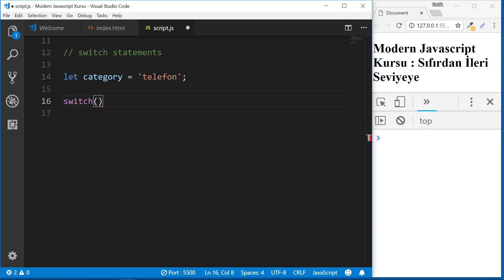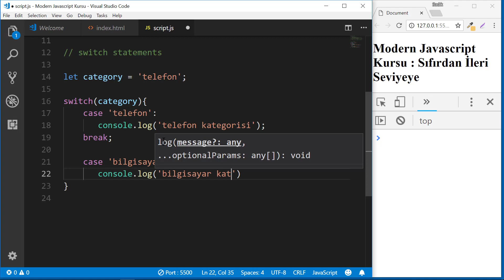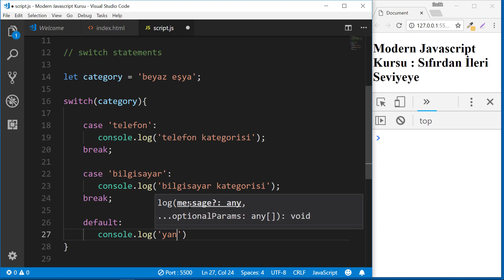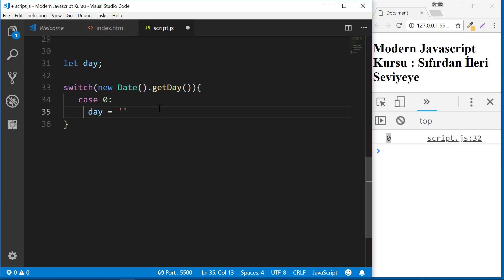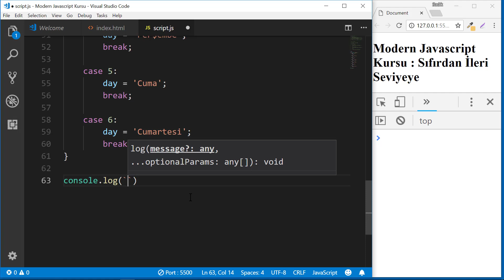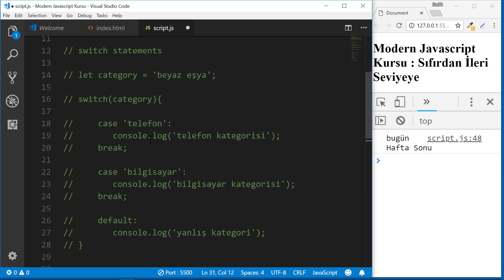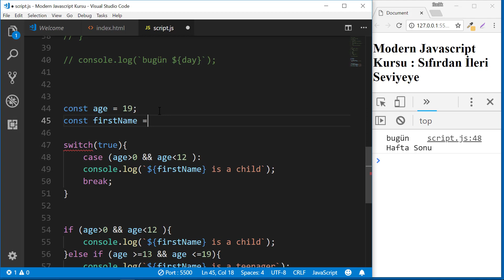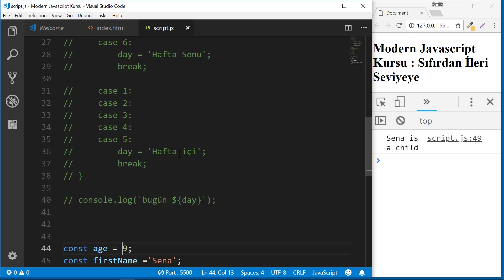20-Javascript Dersleri - Javascript Switch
Javascript programlama dersleri serimizin bu bölümünde javascript switch bloklarını nasıl oluştururuz, öğrenelim.